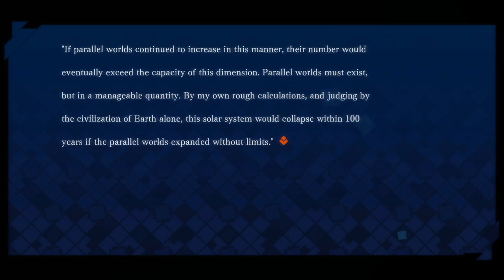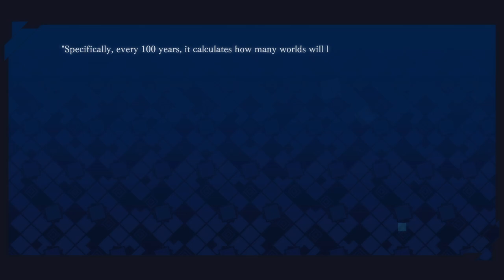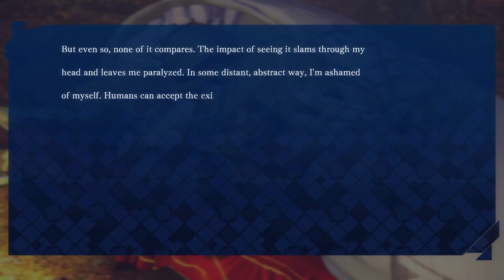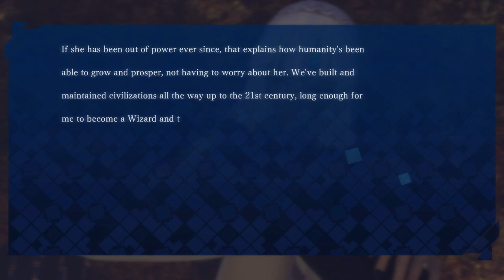Let's Play Fate / Extella: The Umbral Star [Blind] - Part 14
It's time for Altera's route and right from the start there's some BIG changes haha get it big changes haha get it cause

cause

step on me